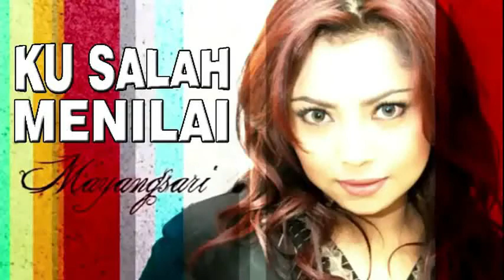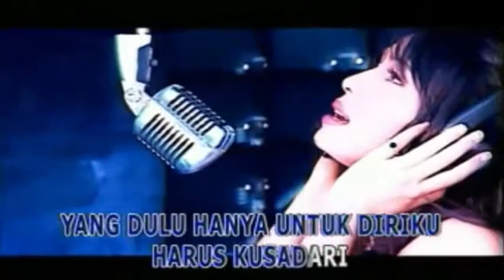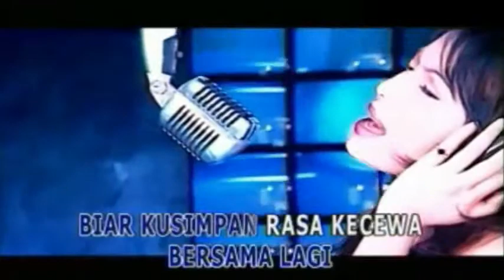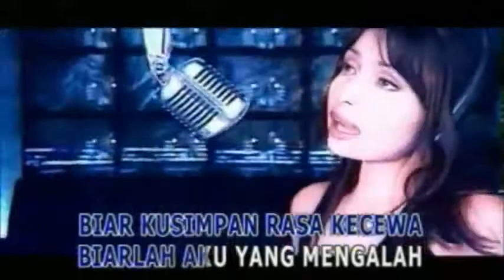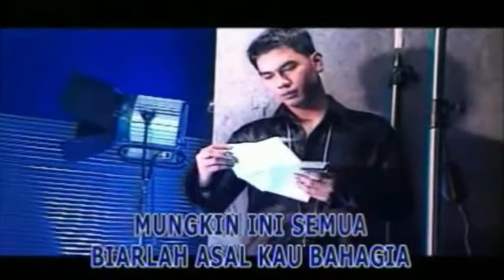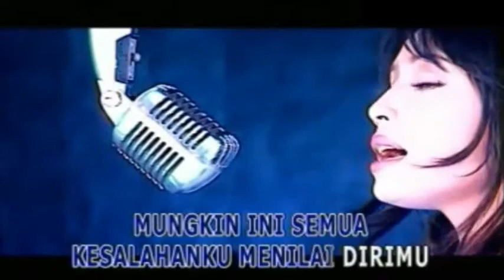Mayang Sari Ku Salah Menilai Lirik